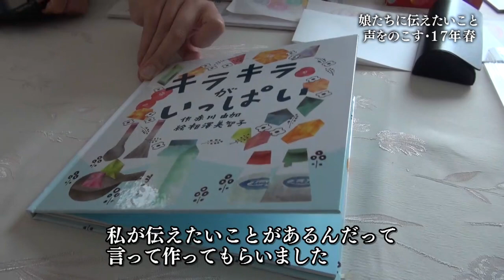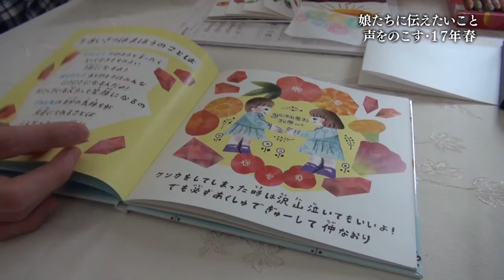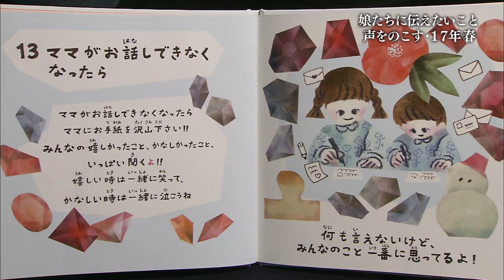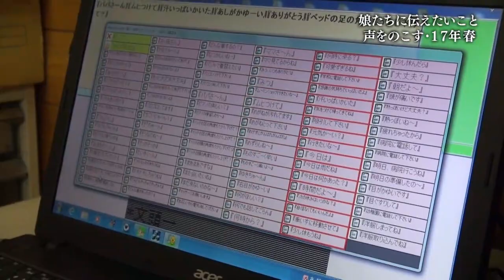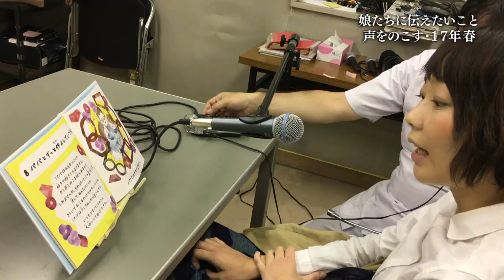【声をのこす】 ③娘たちに伝えたいこと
NCCスーパーJチャンネル長崎 特集「声をのこす」
筋肉が収縮する難病ALSを発病したママ。
娘に声をのこしたいと普段使う言葉や絵本の朗読を音声再生ソフト（マイボイス）に記録する。
かけがえのない家族の日々をみつめるドキュメンタリー。【動画は再掲です】
2017/3/24放送